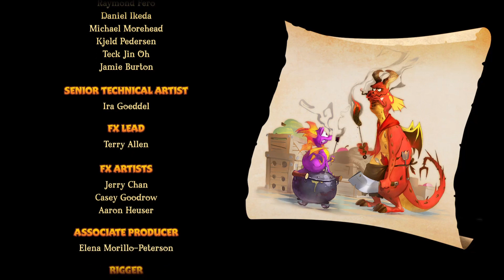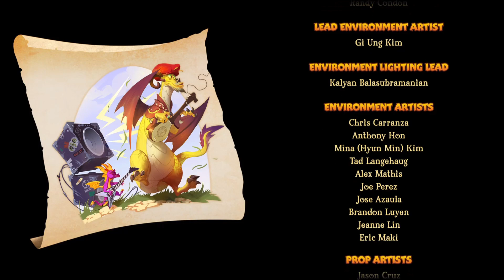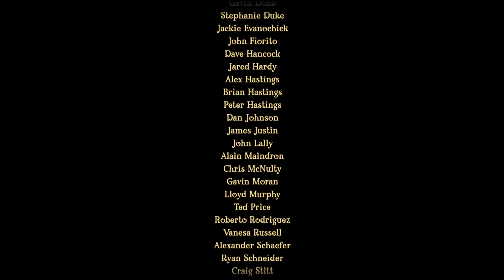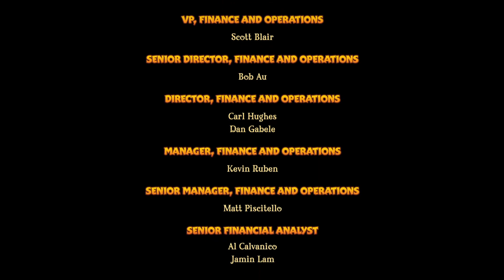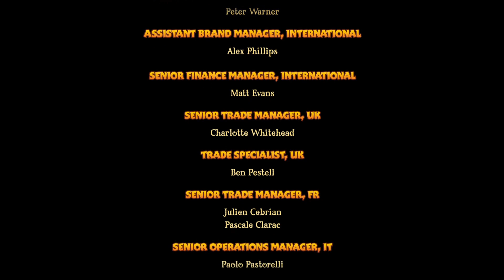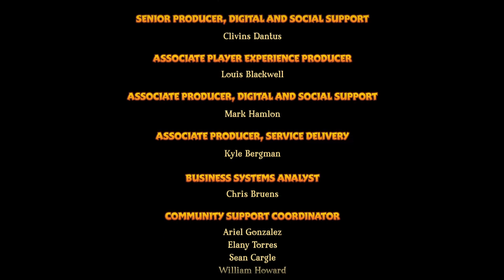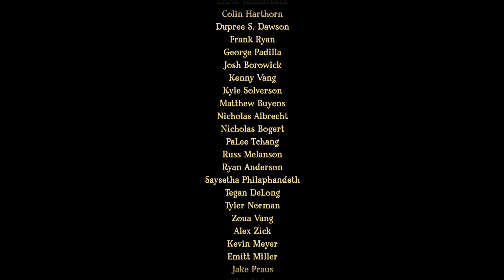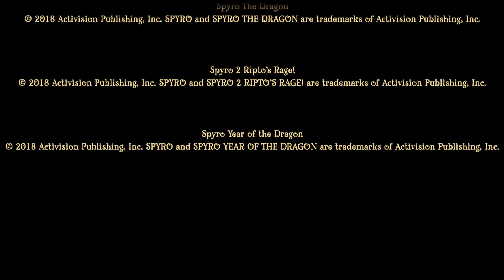Spyro Ps4 Pt3.1